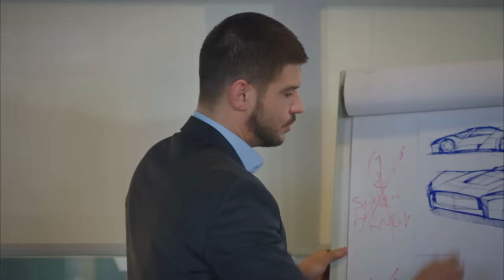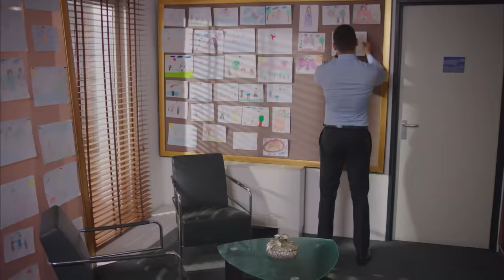سریال ترکی هرگز تسلیم نمیشوم با دوبلۀ فارسی - قسمت ۱ | Never Let Go Series ᴴᴰ (in Persian) - EP 01